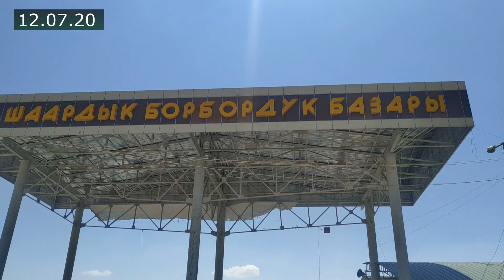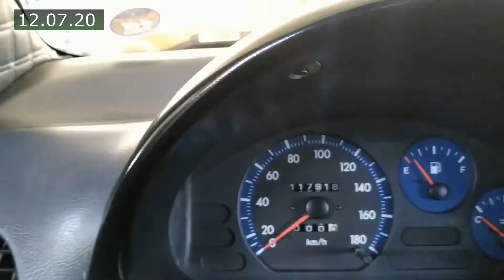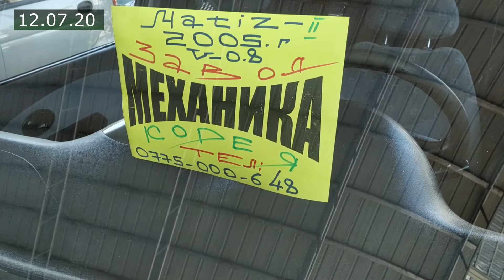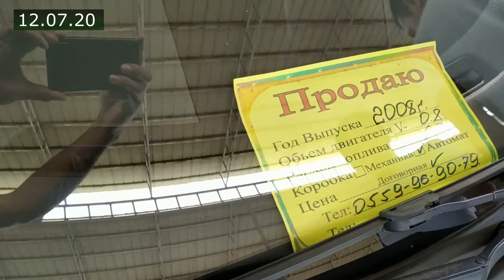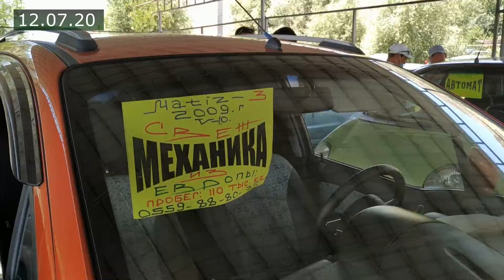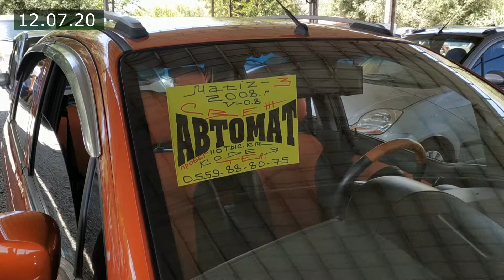МАТИЗ БААЛАРЫ | 12-ИЮЛЬ | ЖАПАЛАК УНАА БАЗАРЫ | НАВЕСТИН АСТЫ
КАНАЛГА ЖАЗЫЛЫҢЫЗ! МАТИЗ БААЛАРЫ | 12-ИЮЛЬ | ЖАПАЛАК УНАА БАЗАРЫ | НАВЕСТИН АЛДЫ